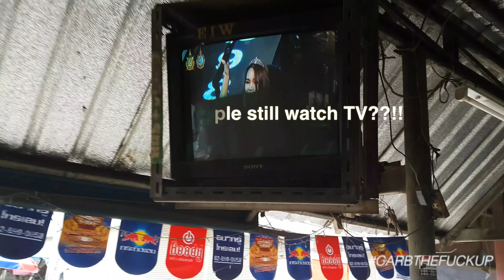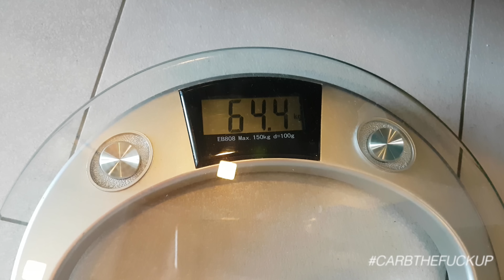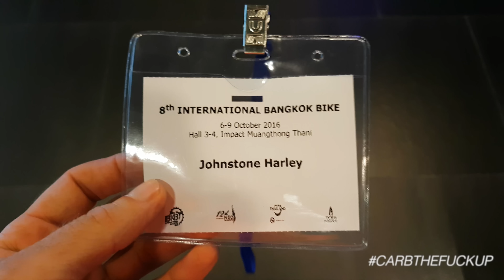International Bangkok Bike Expo Vlog